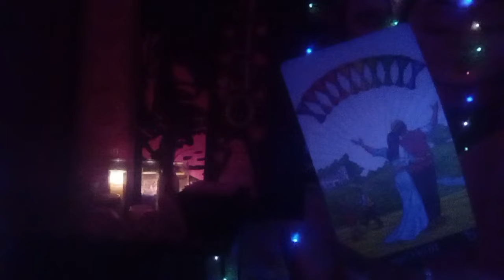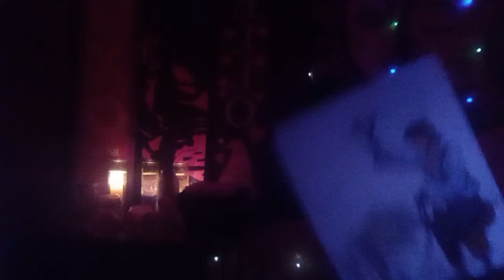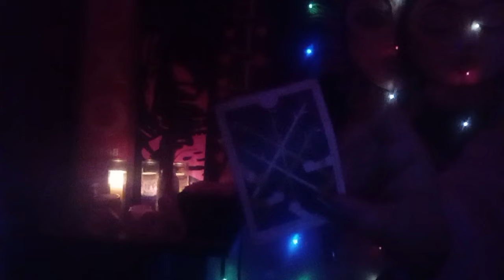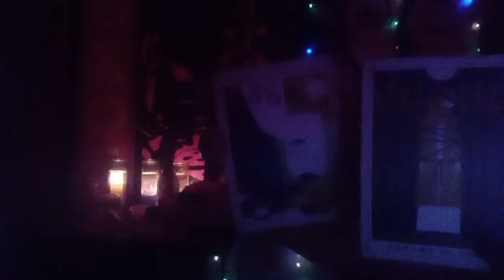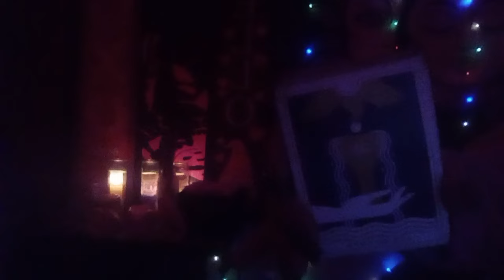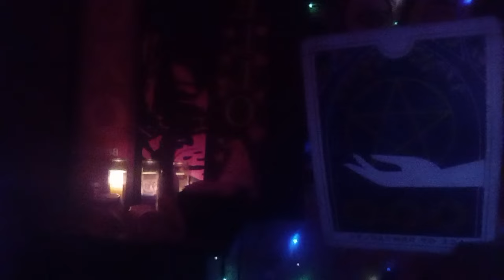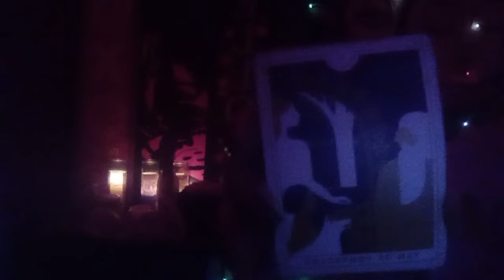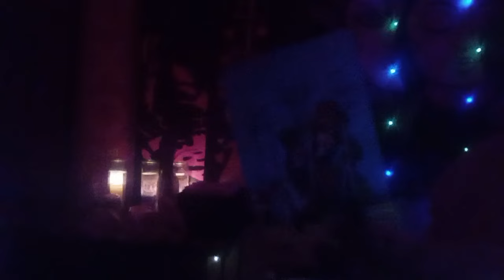THEY WANTED U TO HAVE TO NEED THEM SO THEY COULD CONTROL YOU...BUT THE TABLE HAS TURNED